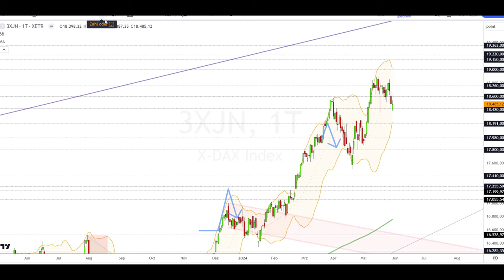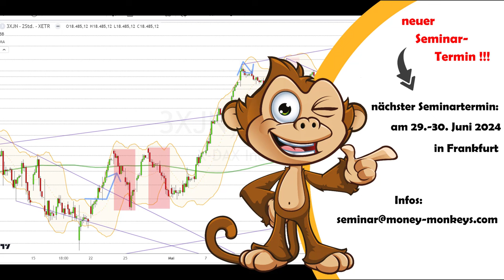Dax Analyse 31.05.2024